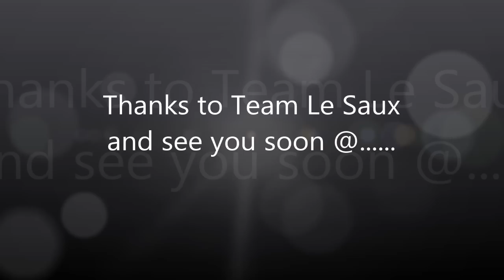EXTREMA NIGHT DARK EDITION @ BLACK OUT Roma 30.01.15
VENERDI' 30 GENNAIO 2015 |||▲|||

TeamLeSaux presents

 .::EXTREMA NIGHT™::. ▼ DARK EDITION ▼

 Extrema in collaborazione con una delle più conosciute e importanti etichette discografiche di musica elettronica a livello mondiale, la "DISCOVER", vi propone una serata unica con 3 grandi International Guests e i suoi resident Djs, in una atmosfera Dark sorprendente, allestita nel Mainstage del Blackout.
Main Stage - Line Up:

♦ FLUCTOR (Progressive / Trance ) [Italy]
 [Extrema Global Music - Nu-Depth - Neuroscience - Discover] ♦

 ♦ Manuel Le Saux (Trance) [Italy]
 [Extrema Global Music - Enhanced - A State Of Trance - Discover] ♦

 ♦ Darren Porter (Trance) [Germany]
 [Extrema Global Music - Tytanium - Discover - Who's Afraid of 138?!] ♦

 ♦ Peter Plaznik (Trance - Tech-Trance - Psy Trance) [Slovenia]
 [Discover Dark - Perfecto Fluoro - Solid Black - Mental Asylum] ♦

 ♦ Astuni (Trance) [Italy]
 [Extrema Global Music - Nu-Depth Recordings - Unearthed Red] ♦